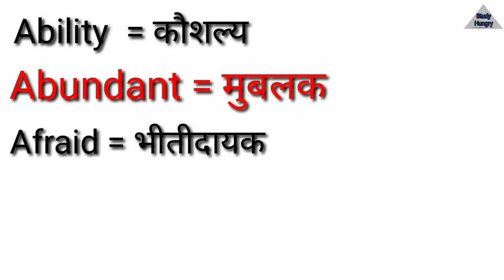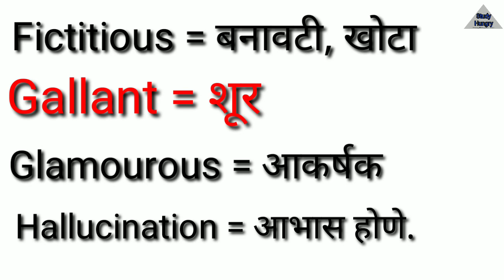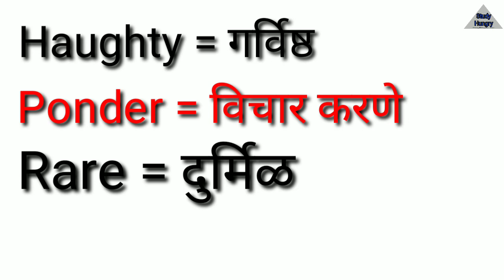Daily common English word's || most important Daily used Vocabulary.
This video a important for everyone and these Vocabulary is good for your daily Speaking in English.

daily 10 english words with meaning,
daily use english words malayalam meaning,
25 mispronounced daily english words,